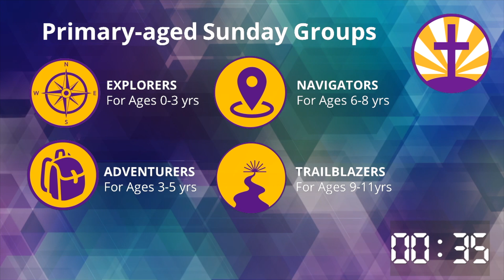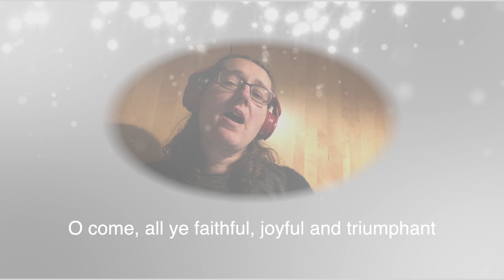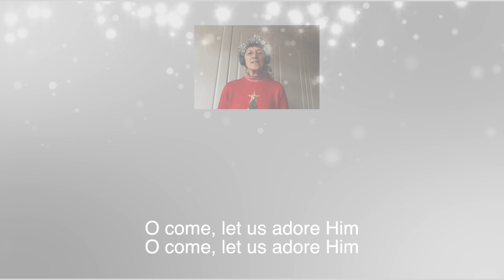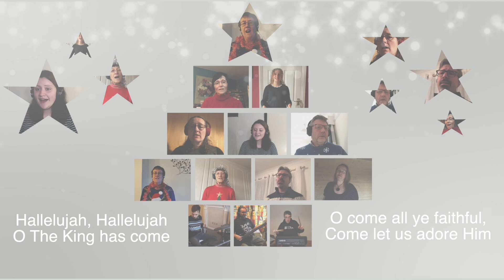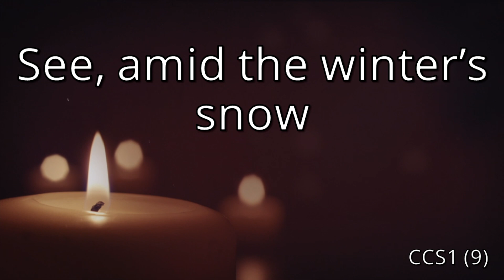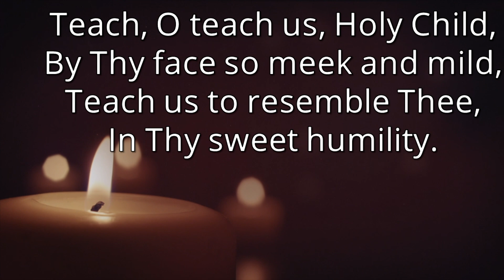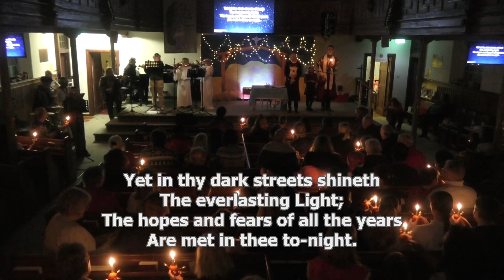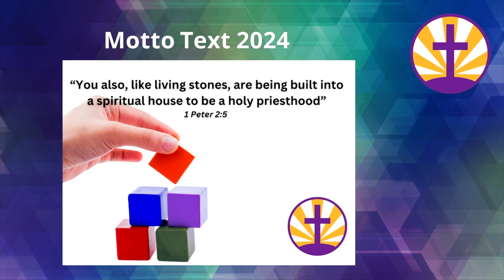Sunday 24th December 2023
Music used within CCLI license agreement
Church copyright license no 1038
Streaming Plus license no 1319111